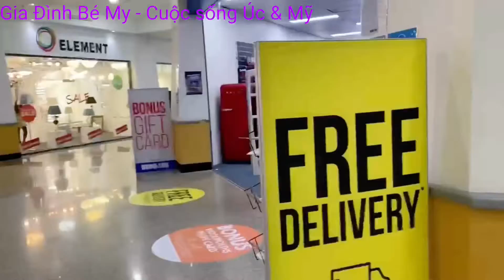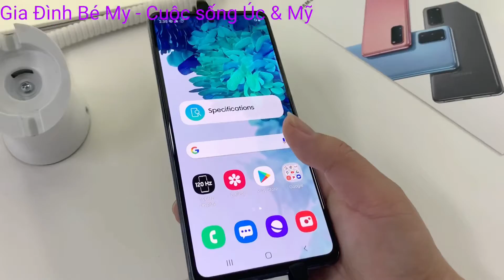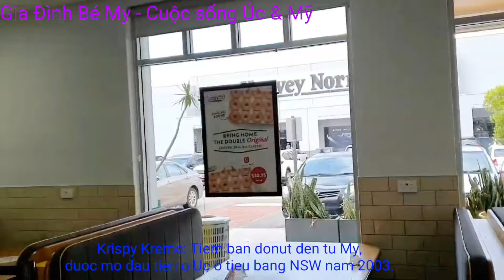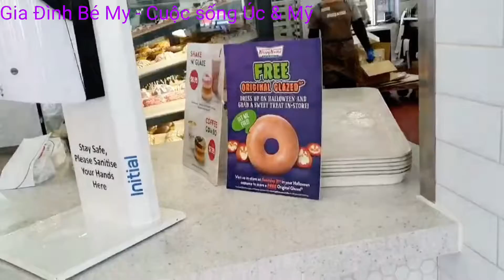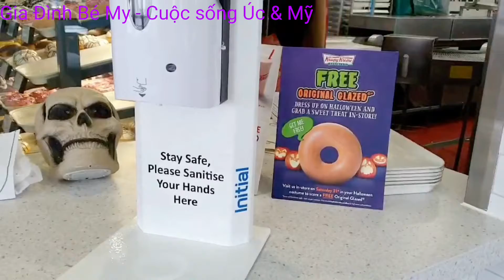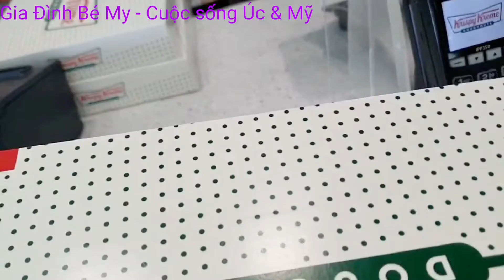#15- GĐ Bé My đi mua sắm ở Bing Lee ngày 31/10/20- Let’s go Shopping on Halloween Day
This video was recorded at Bing Lee & Krispy Kreme in Liverpool, Sydney, Australia